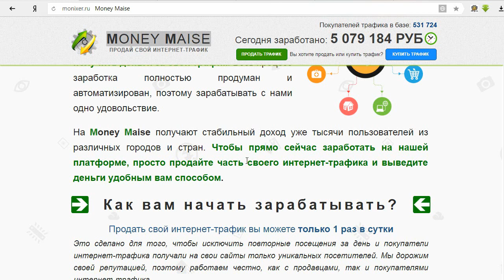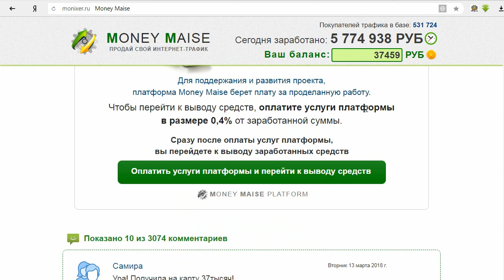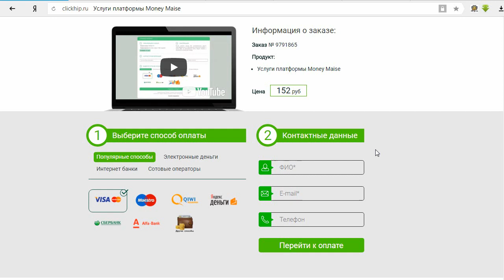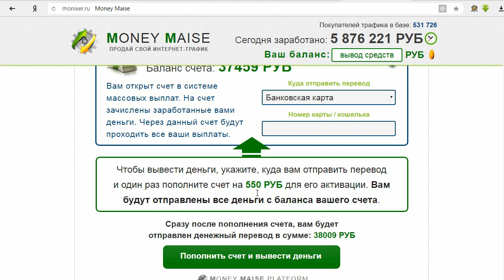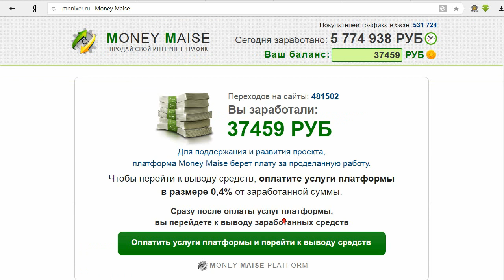Сервис MONEY MAISE с сайта monixer.ru заплатит от 30 000 р. в сутки за ваш интернет? Честный отзыв.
На мошенническом сайте сервис "MONEY MAISE" обещает нам заработок от 30000 рублей в день за использование вашего интернет-трафика. Заработок происходит полностью автоматически и занимает не более 5 минут. Просто рай для халявщиков. Только это на первый взгляд рай, а на самом деле платить придется вам. Смотрите наш обзор и не попадайтесь на этот лохотрон!